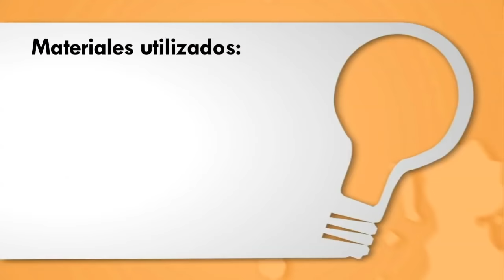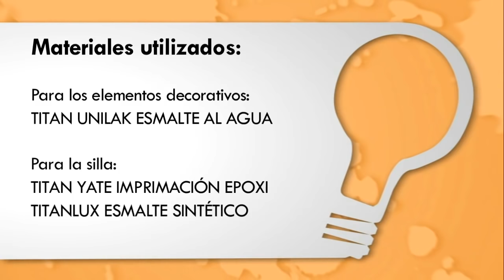Cómo pintar sobre plástico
Aprende a pintar sobre superficies de plástico con Unilak y da un aspecto renovado a tus muebles y otros objetos de decoración.